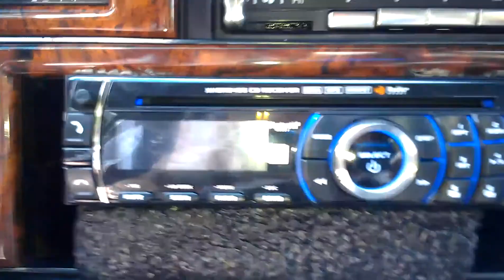Kole audio Kmx SPL subwoofer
Kole audio Kmx SPL subwoofer 1600 watts max 800 watts rms. Powered by a boss audio phantom 5000 watt class d amplifier.